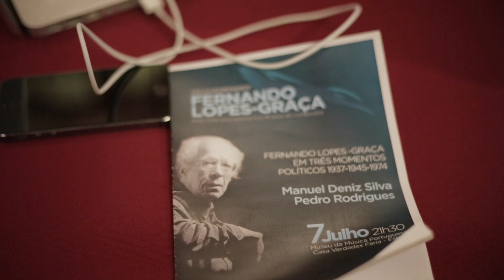FERNANDO LOPES-GRAÇA: EM TRÊS MOMENTOS POLÍTICOS | Ciclo de Homenagem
7 Julho 2018 - Museu da Música Portuguesa | Casa Verdades de Faria

Fernando Lopes-Graça em três momentos políticos - Escuta de obras e debate a quatro mãos, com Manuel Deniz Silva e Pedro Rodrigues.
Esta sessão propõe um percurso por algumas obras de Fernando Lopes-Graça a partir da relação entre a música e a política na obra do compositor. Focar-se-ão três momentos essenciais do seu percurso: a passagem por Paris entre 1937 e 1938 e o seu envolvimento em iniciativas culturais da Frente Popular francesa; a participação no MUD, no contexto das eleições de 1945, e a composição das Marchas, Danças e Canções; o 25 de Abril e o processo revolucionário.